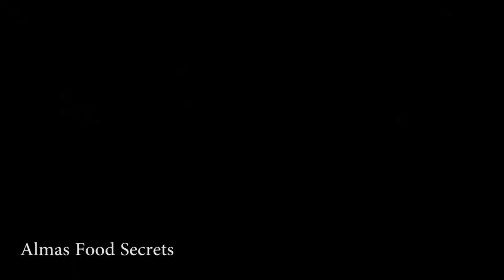Homemade Chocolate Donuts Recipe | doughnut recipe By Almas Food Secrets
Too ajj Hum Bana Rahen Hai Chocolate Donuts ki Recipe Jo Ke Bhut He Assan Aur Mazzay Ki Bnate Hai to Challay Chalty Hai Humare Recipe ke Taraf...